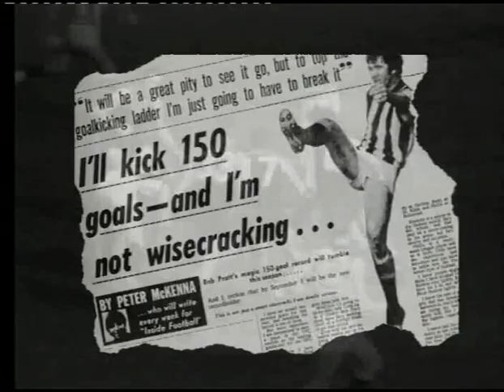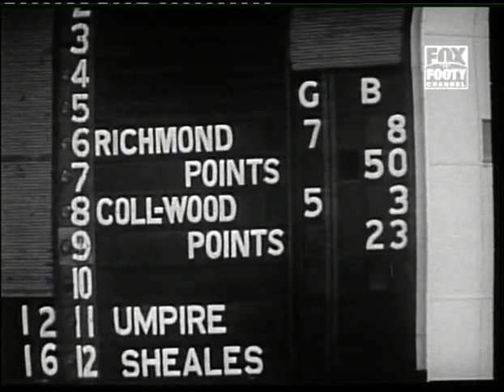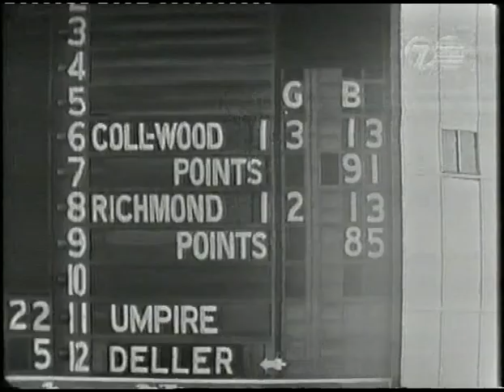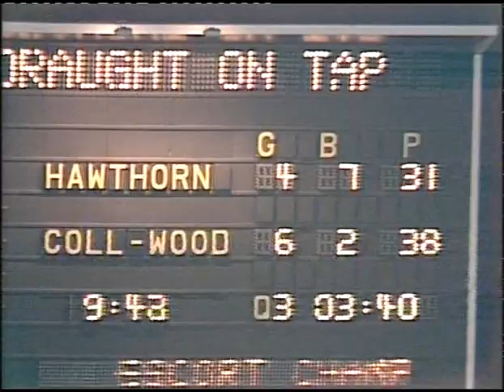The Collingwood Player Archive: Barry Price 1971-75, 1979 Part 1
Barry Price played for Collingwood from 1966 to 1975 and 1979, appearing in 158 games and kicking 59 goals. Barry was one of Collingwood's most skilful players ever, famous for his passing to Peter McKenna. He won the Copeland Trophy in 1969 and played in Collingwood's night series Grand Final win in 1979.  This footage covers the later parts of Barry's career, from 1971 onwards including the 1979 night grand final. For more information about Barry Price's career at Collingwood, go